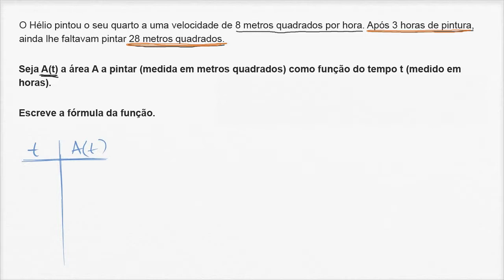Funções lineares: problema pintura - Khan Academy em português (7º ano)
Vídeo original: Linear functions word problem: paint